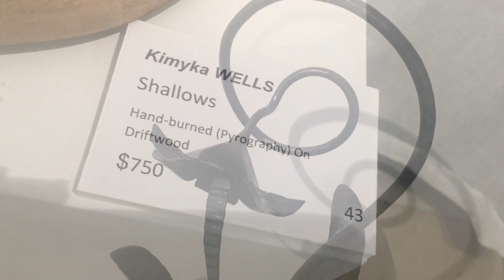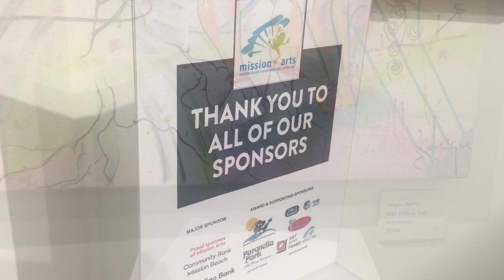2022 MISSION ARTS ANNIVERSARY AWARDS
Mission Arts Anniversary Art Awards & Exhibition featured artwork in all mediums from local, regional and national artists.

Mission Arts Gallery & Shop
Open 7 days | 10am to 2pm